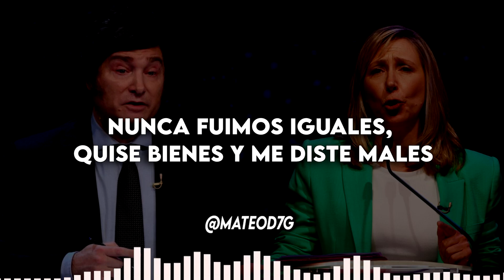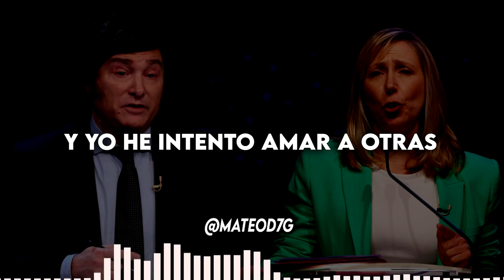Javier Milei x Myriam Bregman - Que paso con nosotros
●Conviértete en miembro de este canal :D
● Myriam Bregman IA creada por  @mogg812

● Javier Milei x Myriam Bregman  "Yami Safdie, Milo J - El Bolero (Video Oficial)" (Cover IA)

▼MateoD7G

►Denle Like si te gusto y comenta que IA Cover te gustaria ver!